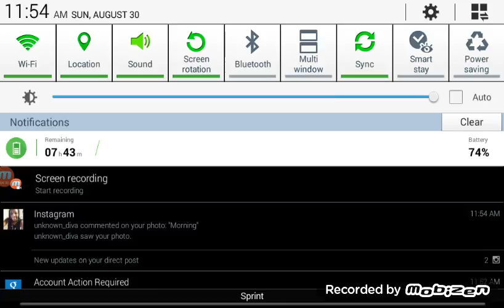HOLES, COAL, AND WOOD/ FunCraft Episode:1